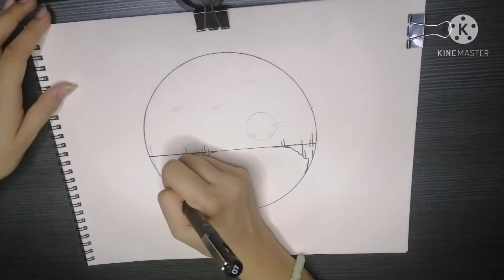Easy river landscape drawing for beginners || Pen and Ink illustrations #7